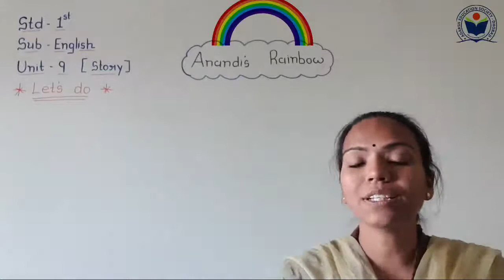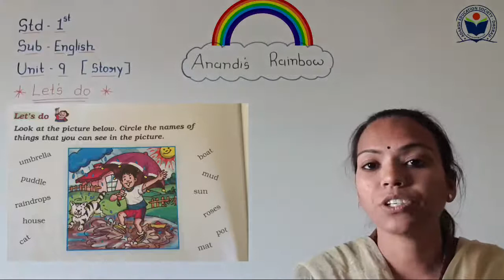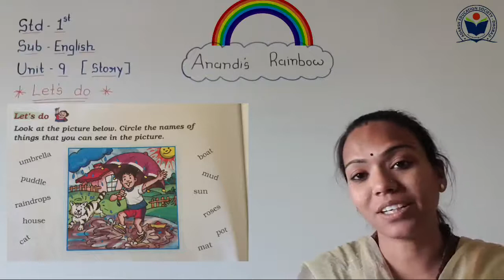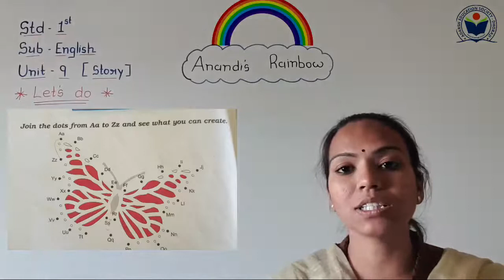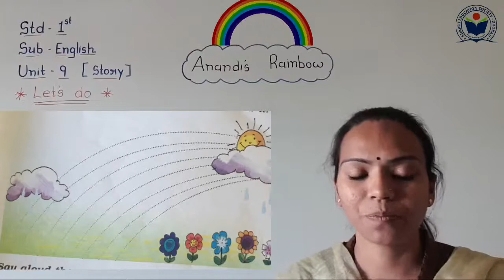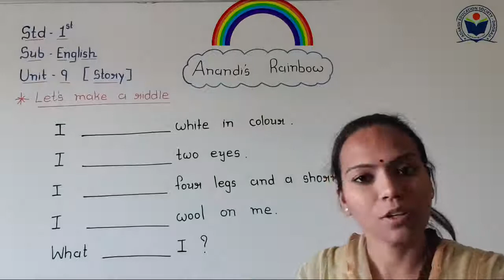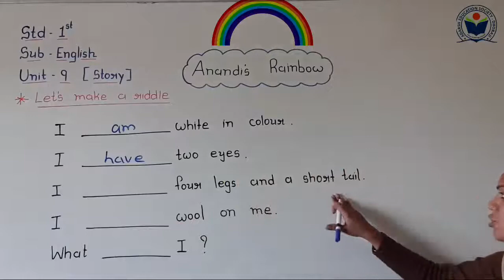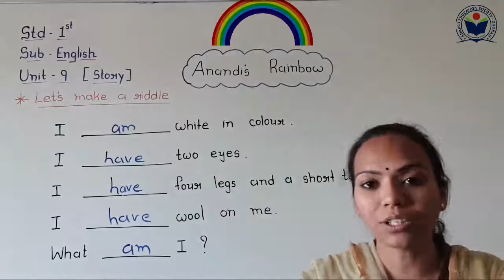Std 1 Sub English Unit 9 Story Anandi's part 4